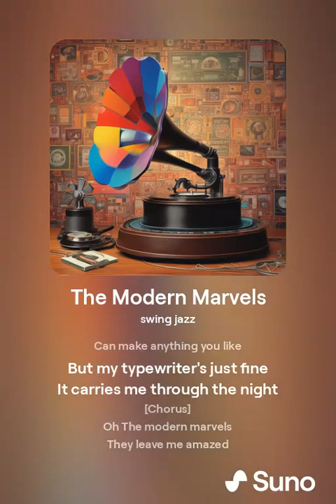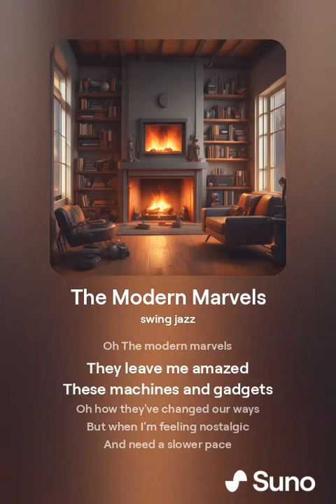The Modern Marvels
The Modern Marvels is a unique swing jazz track that bridges the gap between the roaring 1920s and today's technological age. This lively song takes you on a journey through the evolution of technology, capturing the excitement and wonder of early 20th-century innovations while nodding to modern marvels. With its toe-tapping rhythm, smooth saxophones, and vibrant trumpets, the song reflects the energy and style of a classic swing jazz band.

Through its verses, the song explores the 1920s perspective on contemporary technology, imagining how early pioneers might view the gadgets and gizmos of today. From horseless carriages and telegraphs to flying machines and the internet, "The Modern Marvels" playfully blends past and present, creating a harmonious and nostalgic experience.

Whether you're a jazz enthusiast or simply love songs with a retro twist, this track is sure to delight. Join us as we explore the marvels of technology in a way only the 1920s could imagine.